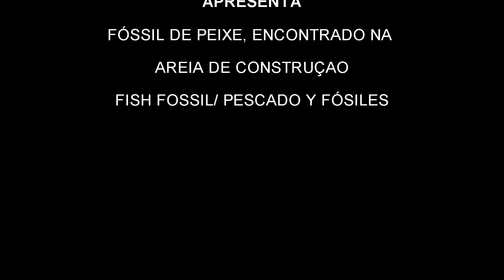FÓSSIL DE DINOSSAURO OU FOSSIL DE PEIXE ENCONTRADO EM AREIA DE CONSTRUÇÃO CIVIL, FISH FOSSILFÓSILES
fóssil de dinossauro ou fossil de peixe, pedra fossilizada de um peixe,  fish fossil, pescado y fósiles, fóssil de dinossauro, encontrada em areia de construção civil, usada para reparo em calha com vazamento, ao coar a areia encontramos esta pedra ( fóssil )

este canal utiliza o máximo de sucata, lixo, reciclagem em seu trabalho, ( projetos) para diminuir o custo, utilizando materiais de refugo para fazer ferramentas caseiras elétricas e  manuais, para marcenaria, carpintaria e eletricista, de maneira artesanal e utilizada em hobby, para fazer trabalho de manutenção em sua casa de maneira fácil e eficiente, reparando móveis e utensílios doméstico, hidráulica, elétrica e alvenaria, podendo assim economizar fazendo você mesmo todos os reparos de sua casa, evitando ter que contratar encanador, desentupidor, eletricista, pintor, pedreiro, carpinteiro ou um marido de aluguel,  deixando sua residência mais confortável e bonita com pouco dinheiro, e também ajudando a natureza pois reciclando, muito lixo deixará de ir contaminar nossa terra ( ar  água ) , deixando para nossos filhos e netos  um planeta melhor para se viver, e para nos deixarmos esta herança para nossos filhos temos que fazer reciclagem de lixo, de todos os materiais recicláveis como: de caixa de leite, de papel, de garrafa pet, lixo eletrônico, lixo hospitalar, lixo urbano, resíduos sólidos, lixo radioativo, lixo orgânico, e para isto devemos ter um coleta seletiva de lixo, separando todos materiais recicláveis, deixando a reciclagem no Brasil bem eficiente. Sabendo como reciclar, o que é reciclagem e o que é lixo de fato, e dando o devido destino do lixo, e com isto podemos realizar projetos melhorando a agua, ar e terra, com pouco dinheiro vivo ( capital ) e projetos como este que tenho que são usados até como ideias para feira de ciências, com custo fixos e justo, sem ter ajuda de custo, e assim podemos ganhar  dinheiro, diminuindo a causa do aquecimento global, ( gases de efeito estufa ) ajudando o meio amb ( mãe natureza ). Como todos o amigos já sabem meu canal recebe muita doação em casa de materiais que iria para a lata de lixo, diminuindo o custo de logística ( controle de custo ), e também consequências do aquecimento global.  E com isto espero ter respondido tudo sobre a reciclagem que faço em meus videos.